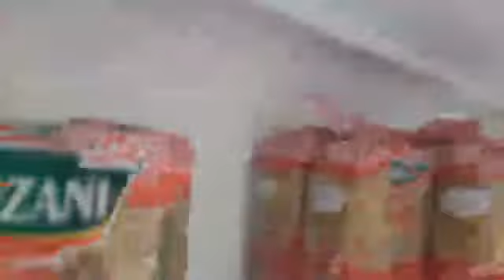HOME AND CAR IN WINTER/ ROOF OF HOUSES AND CARS IN WINTER 2021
HOME AND CAR IN WINTER 2021
ROOF OF HOUSES AND CARS IN WINTER